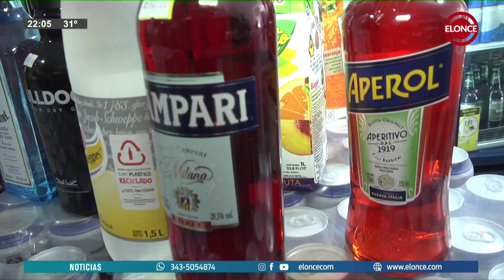Combos en bebidas y venta de hielo para año nuevo